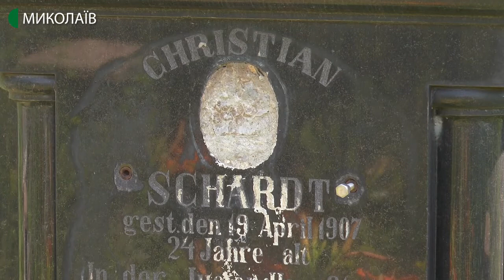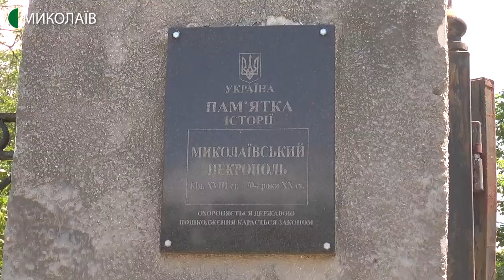Старе миколаївське кладовище планують внести до історичних маршрутів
Старий цвинтар у Миколаєві готуються включити до історичних маршрутів міста. У Миколаївській міській раді вже працюють над проєктом.